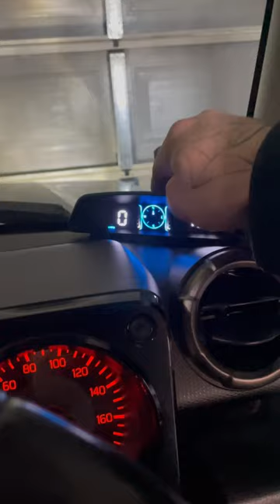GPS Speedometer fitted for accurate speeds with 33” tyres! The large tyres put the speedo 16% out.